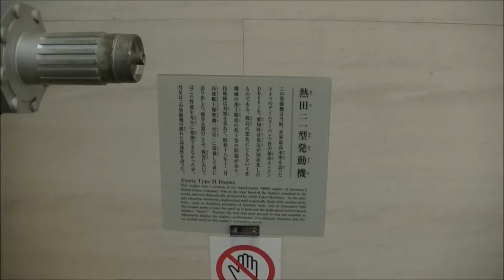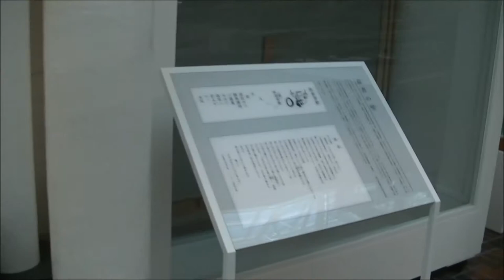The exposition hall at Yūshūkan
This is the only part at the Yūshūkan in Tokyo aside from the entrance where you are allowed to film or take pictures, so that's what I did.

Quite an interesting inventory and I love those ship models...